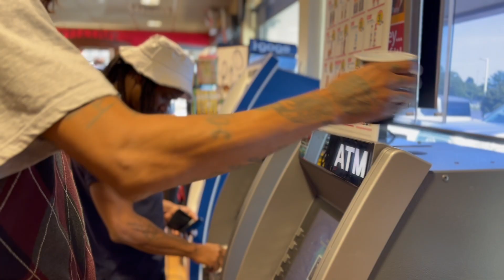puddy lo- shut up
PuddyLO- Shut up Shot and Edited by TLOW AKA Savalis Yown